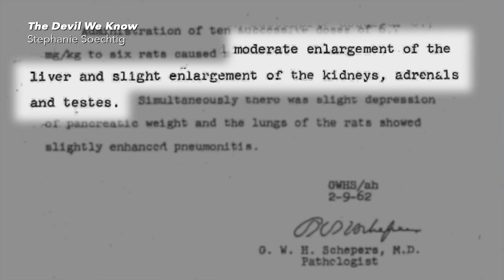Life After Scott Pruitt: The Future of Environmental Litigation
Via Florida Weekly: Are we going to count on Pruitt to look out for us, or are we going to use another avenue? In this clip, Mike Papantonio discusses the documentary film, “The Devil We Know,” and the future of environmental court cases.

Pruitt, let's talk about Pruitt. Pruitt is nothing but a step ... He is absolutely a sock puppet for corporations that engage in every type of criminal and semi-criminal activity where they pollute our environment. If you look at the guy's history, there's just no question about that. So are we going to count on Pruitt to look out for us? Or are we going to say we have to use another avenue, that we have to go to court?

What we're going to see with Pruitt, for example, we're going to see an entire set of lawsuits that come out of all the damage that he's done over those eight years. The reason I can tell you that is we saw the same thing happen with George Bush and, oddly enough, Bill Clinton. Bill Clinton you'd like to think was a great environmentalist. He wasn't. Bill Clinton was a Wall Street democrat. It was low on his priority list.

So what we saw is the regulators that come out of those types of administrations, they stay in office four years or eight years or whatever the term may be, and then all of a sudden we see all the lawsuits that emerge eight years later because consumers understand that their children are dying from drinking the water, their family members are dying from breathing the air. And all of a sudden, they say, "We have to do something." And it's that one person that says, "I need to initiate organizing here." And that's what we'll see. After Pruitt leaves, we're going to see all the destruction that he's allowed to take place.

And then the only thing that's going to happen is corporate media will talk about it for 24 hours, and then it'll move onto the next meaningless story. And then some attorney will say, "Well, let me take a shot." And that attorney will take a shot in court, and he'll be criticized as an ambulance chaser for bringing a case that regulators should've brought that they didn't, that the Department of Justice should've gotten involved with but didn't because they don't throw Wall Street criminals in prison anymore.

And so all of a sudden, the media doesn't get involved, EPA doesn't get involved, Department of Justice doesn't get involved, so the consumer takes it on the chin, and the only person that's willing to step in there some time is a lawyer or a group of lawyers who are willing to say, "This is the only avenue left. We have to take it to court."